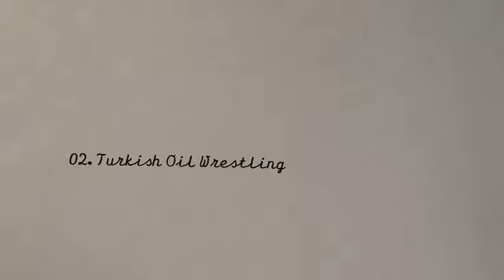Turkish Oil Wrestling (Demo Tape 2015)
From the demo tape "The Glaze" by RD Mauzy, 2015.